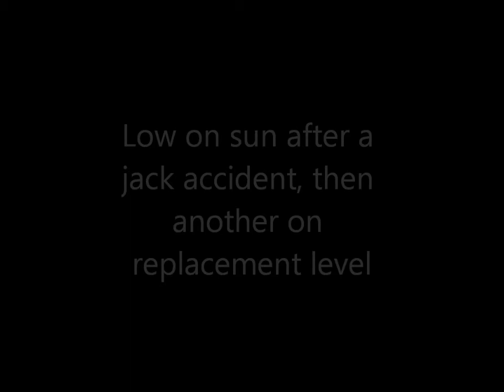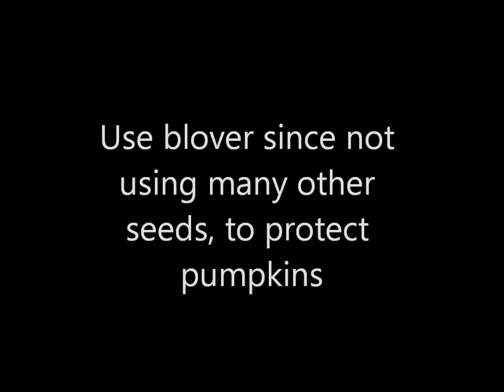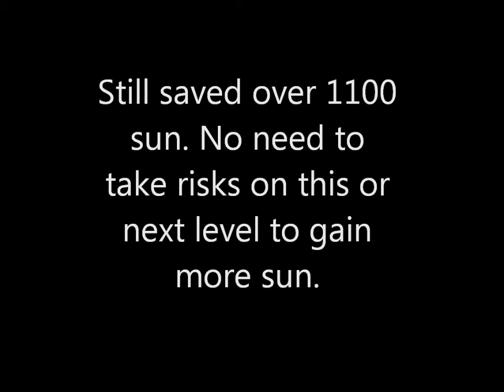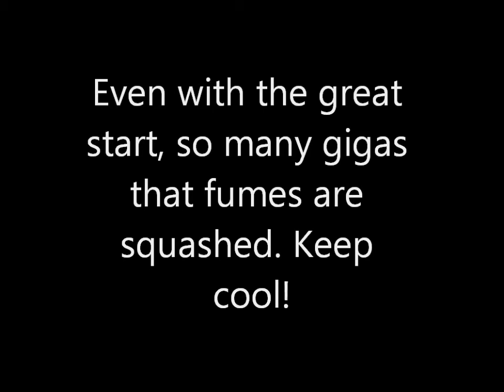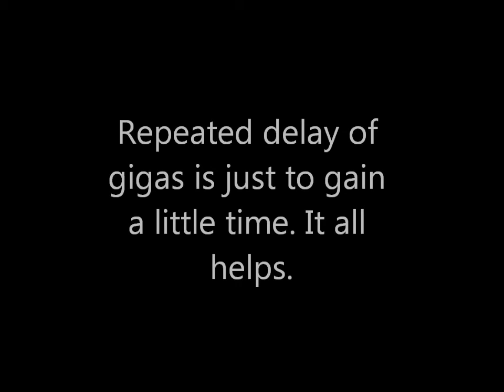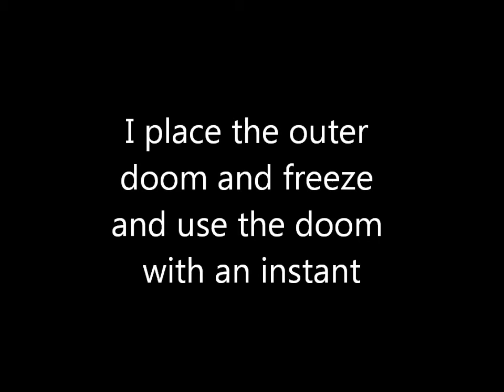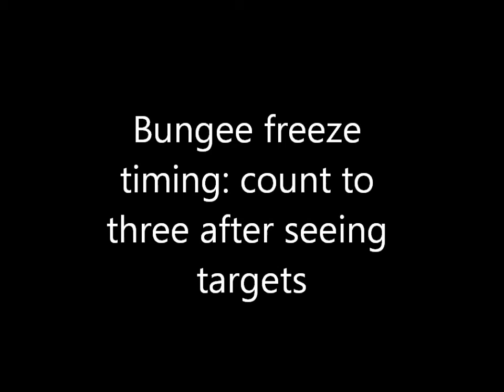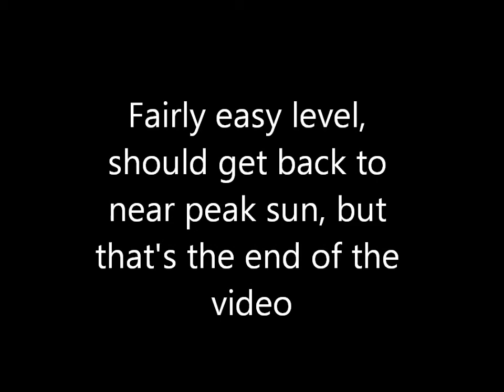Plants vs Zombies GOTY survival endless 2000 flags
This annotated video shows me reaching the milestone of 2000 flags in the game Plants vs Zombies, game of the year edition (GOTY). In case you're wondering, this is not the same game as my 1000 flag video. I learned a lot from recording that game, which ended at 1242 flags, and two games later I made it this far. I have made many improvements to my play of this setup, particularly in saving seed recharge time by delaying the use of freeze, so that I almost never run out of the 7 second seed attacks against jacks or gigas. I also almost never plant two dooms in an inner row, which will stop planting there against zombonis, since I don't run out of seeds and have to take such risks. I may have done this perhaps a couple of times up to 2000 flags on difficult replacement levels, but I try not to do it at all now since it is less risky to use a single instant attack instead of two and then return to the 7 second attacks as seeds recharge. One of the biggest threats now is multiple jack accidents on the same level, which would be a huge risk with jacks and zombonis with craters blocking planting for a long period.

Another rare danger is a very damaging jack accident, where an inner jack gets far enough forward to destroy three pool glooms on one side in one explosion. This happened only once in this game up to 2000 flags, at 1006 flags, and I got an easy level to follow so was able to replace the losses. If I'd had a tough level with gigas it would probably have been game over.

It is now almost routine to get to 1000 flags, whereas it involved enormous amounts of good luck the first time. But in the approach to 2000 flags the game has become more difficult, mainly because there are slightly more jack accidents and so I spend more time with less sun. I think this is just because there are more jacks, and so the chances of one of them causing damage with an explosion have increased, even though the chance of any jack exploding has probably not changed. Levels with both jacks and gigas are particularly prone to jack accidents now. I guess this is because there are even more gigas also, and they can sometimes shield jacks from the slowing and damaging effect of winter melon. Finally, increased numbers of zombies means more pumpkin damage. As shown in my tutorial series up to 100 flags, I replace damaged pumpkins but also dig up some without visible damage since they will still be damaged, and I prioritise particularly the land winter melon pumpkins for this dig up replacement on easy levels. This helps these pumpkins, which come under the most threat from giga imps, survive longer on the giga levels. The second priority is the "dolphin" pool gloom pumpkins, the ones the dolphins chew on. After that come the back pumpkins, but diggers aren't much of a threat, still. Even so, I have occasionally lost one of the land winter melon pumpkins. If the winter melon survives, I make a note to replace it on an easy level if I am near peak sun because it may have been damaged. Rarely, after losing the pumpkin I've lost the winter melon too. That requires replacing it on the next level even if there are pool gloom losses. I survived even on a tough level and replaced the glooms on the next level, but such an incident might not always be survivable. In this game up to 2000 flags such a situation occurred only twice.

Even more info about the setup and further improvements in my GameFAQs in-depth FAQ (user festclick636)